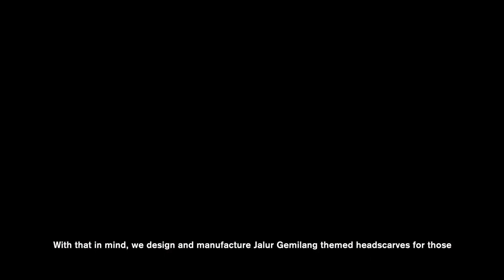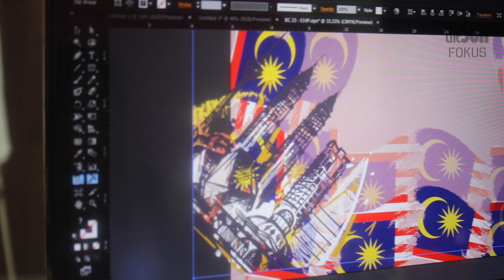Jalur Gemilang Hijab - theSun Fokus